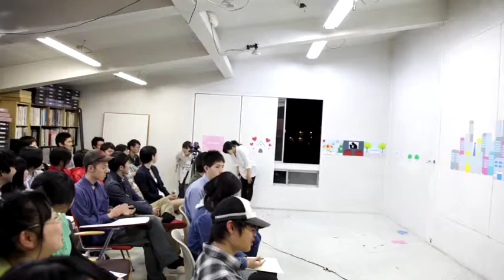Pmeet 2010.5.1 blanClass+night BBQ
Pmeet
「ゆびいっぽん」2010.5.1 blanClass+night BBQ